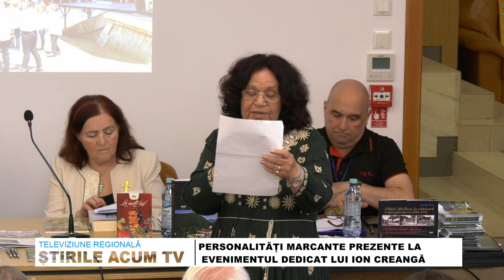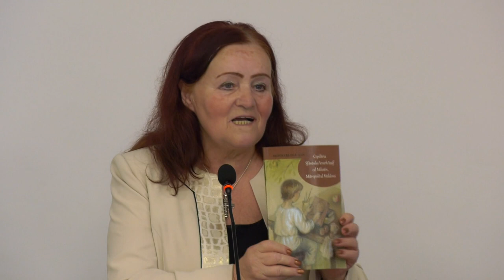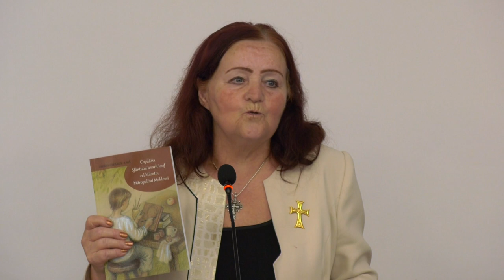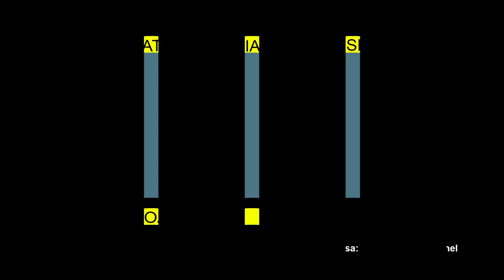STIRILE ACUM TV | 16 -18.09.2023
CAMPANIE DE STERILIZARE A CÂINILOR ȘI PISICILOR LA ONEȘTI

MOMENT FESTIV ÎN SATUL LARGA DOFTEANA

REZULTATE DE AUR ALE SPORTIVELOR DE LA CSM ONEȘTI